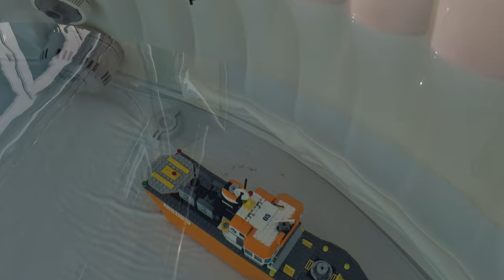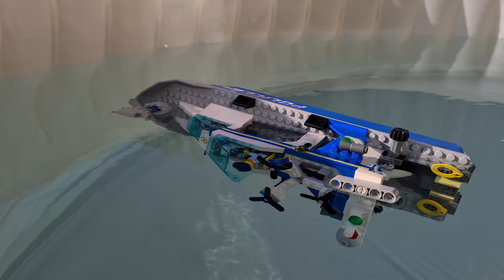LEGO BOATS SINKING #4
lego boats sinking including lego fire boat, lego ice breaker and lego police boat